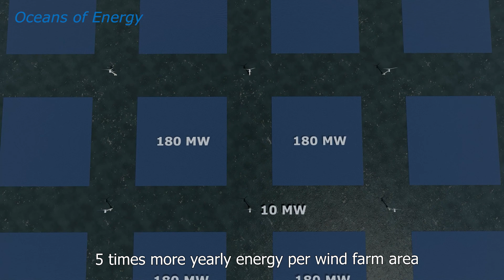Offshore Solar farm combination with Offshore Wind farm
Visualization of Offshore Solar farm combination with Offshore Wind farm.